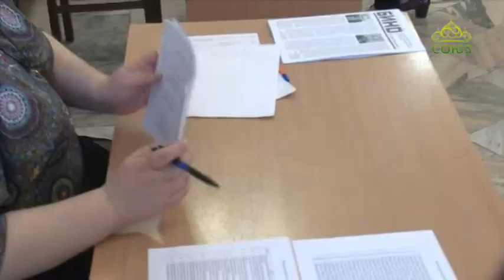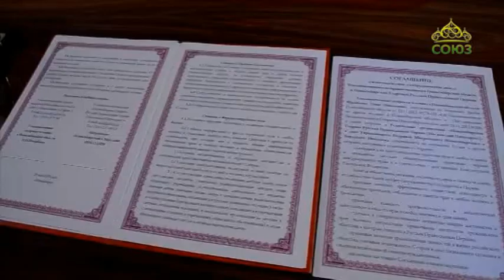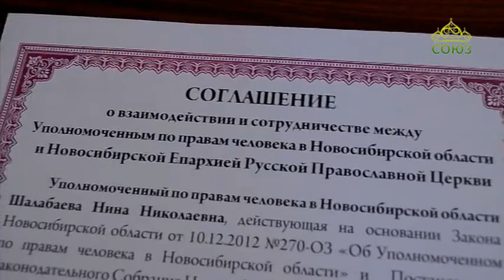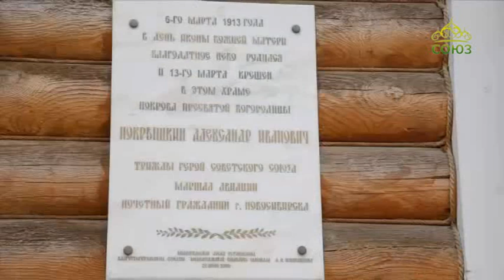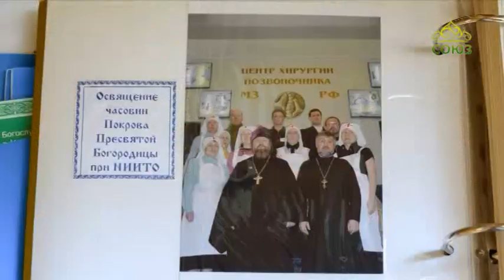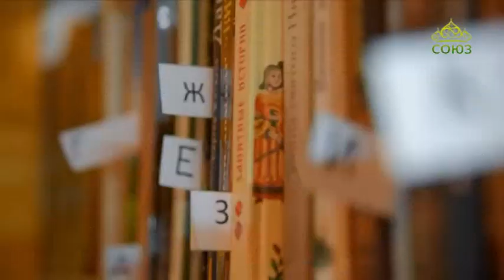Путь к храму (Новосибирск). Выпуск от 7 июня